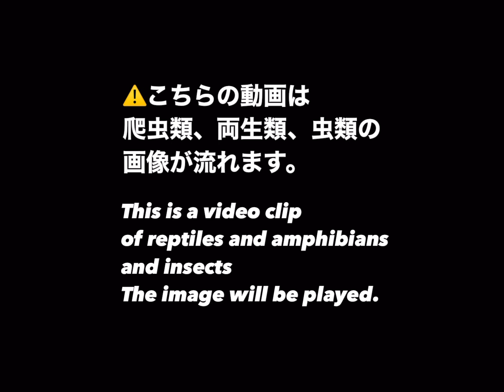雨が降ったので庭ンポしました❤️&メンテナンス🐸 It rained, so I played with frogs in the garden.